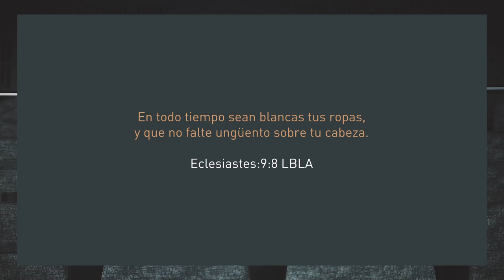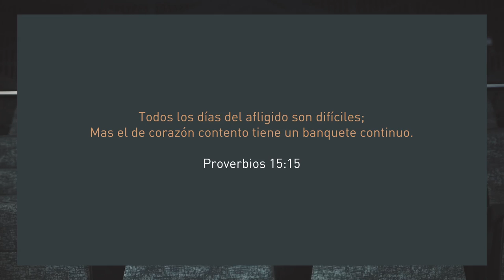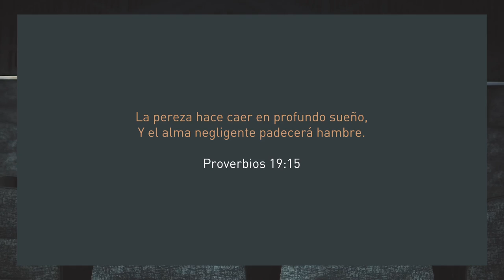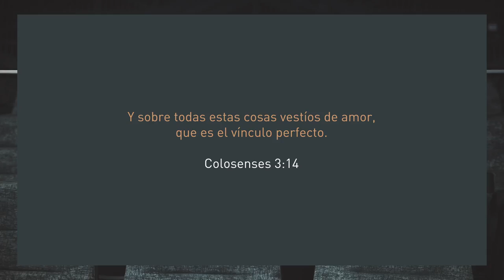Especial Año Nuevo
¡Tienes 5 cosas por hacer para este 2019! Descúbrelas en este video especial de Oscar Sotres 😀